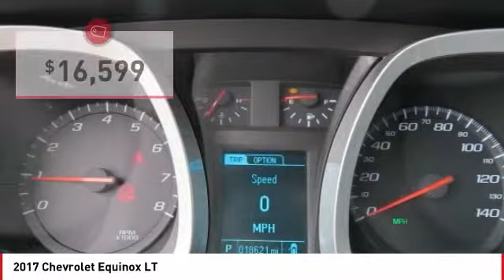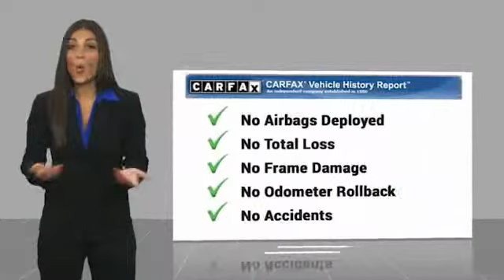2017 Chevrolet Equinox 2017 Chevrolet Equinox LT FOR SALE in Seaside, CA U28408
Stop in today for a test drive of this U 2017 Chevrolet Equinox

Cardinale GMC
2 Heitzinger Plaza

Recent Arrival! CARFAX One-Owner. RARE HARD TO FIND. HURRY!!!, ONE OWNER, SUPER LOW MILES!!!, RED TAG SALE!! HURRY. , SERVICE RECORDS AVAILABLE, SERVICED REGULARY, BLUETOOTH, Alloy Wheels, Backup Camera, Memory Package, Power Mirror Package. Odometer is 12614 miles below market average! Summit White 2017 Chevrolet Equinox LT FWD 6-Speed Automatic with Overdrive 2.4L 4-Cylinder SIDI DOHC VVT 21/31 City/Highway MPG Awards: 2017 KBB.com 10 Most Awarded Brands Vehicle price and availability are subject to change without notice.